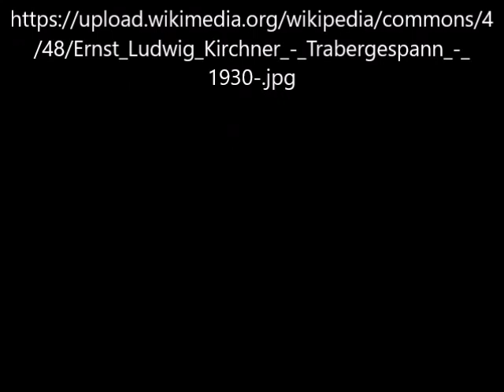Trabergespann von Ernst Ludwig Kirchner - Video von Günter Frei (Official Video)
Das Bild entstand 1930 im Format  80 x 90 cm und stammt von Ernst Ludwig Kirchner.

Trabergespann von Ernst Ludwig Kirchner

" Künstler
Ernst Ludwig Kirchner  (1880–1938) Blue pencil.svg wikidata:Q229272 q:de:Ernst Ludwig Kirchner
Objektart  Gemälde
Beschreibung
English: Traber team - Oil on canvas - 80 x 90 cm - Kirchner Museum Davos, G 942
Deutsch: Trabergespann - Öl auf Leinwand - 80 x 90 cm, Kirchner Museum Davos, G 942
Datum  1930
Herkunft/Fotograf  Reprografie aus Kunstbuch
Genehmigung
(Weiternutzung dieser Datei)  Author died more than 70 years ago - public domain"